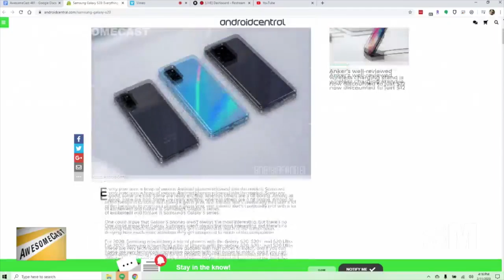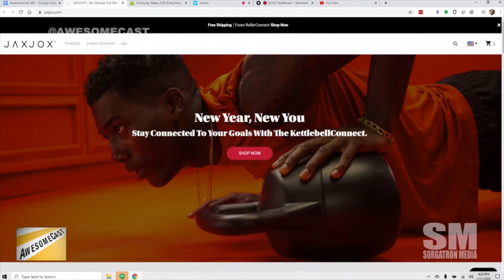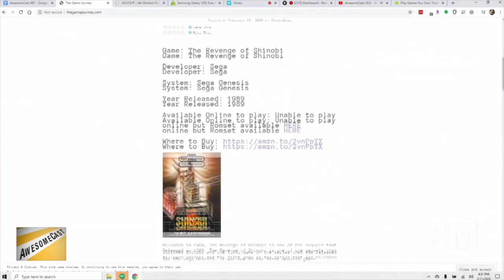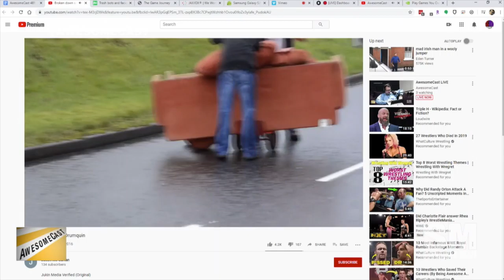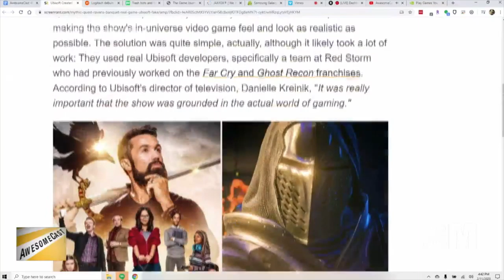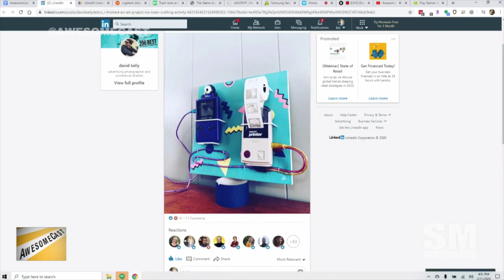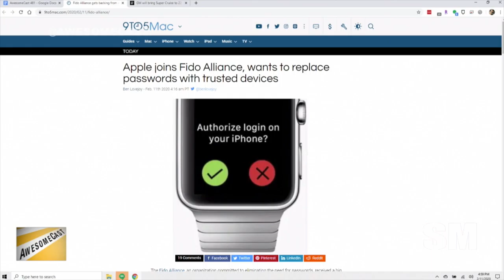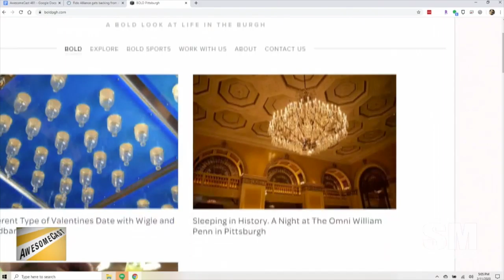AwesomeCast 481: Pay No Attention to the Brooms in the Corner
Amanda Narcisi joins Sorg and Chilla for this week’s episode as we talk about:

We’re getting some updates from Chilla about his Christmas mishap with his TV theft.
We’re getting some Samsung Galaxy S20 updates from Chilla as his Awesome Thing of the Week.
Amanda is sharing some fitness tech finds as her Awesome Thing of the Week.
Sorg had a chance to check out GeForce NOW as his Awesome Thing of the Week.
Pittsburgh has two companies in the running for the AI XPrize competition.
Our friend Bryan sent us an interesting video contribution – thinking back to our move into the studio space a mere two years or so ago.
Logitech came out with a new streaming cam that uses USB C.
Since Silicon Valley is done, Sorg has moved on to Mythic Quest.
Speaking of Mythic Quest – Sorg is super excited that Ubisoft is involved (especially given his recent gameplay of Assassin’s Creed).
The Apple Store has become the modern arcade?
Sorg didn’t have a Game Boy during the photo printer days, but there’s now a pocket photo booth that throws it back to the old days.
Ford has a biking emoji jacket to help cyclists communicate.
GM is bringing Super Cruise to 22 of its vehicles by 2023 – with 10 models featuring driver assist by next year!
Apple is looking to get rid of passwords in lieu of trusted devices.

Follow these awesome people on Twitter: Amanda Narcisi (@alnarcisi), Chilla (@chilla), and Sorg (@Sorgatron)